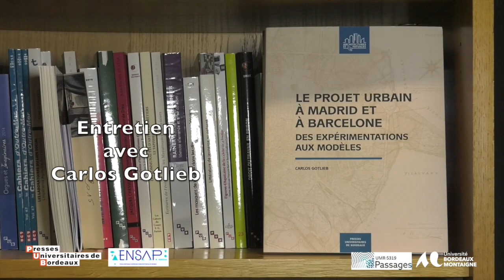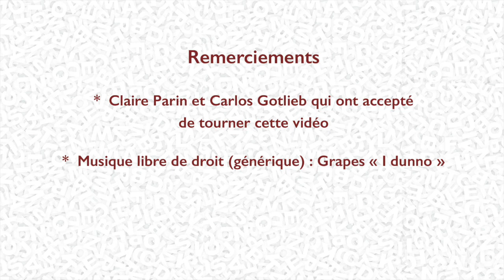Entretien avec M Carlos Gotlieb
Le dernier entretien avec les auteur.es des Presses Universitaires de Bordeaux de l’année universitaire 2020-21 accueille Carlos Gotlieb, architecte diplômé de la Faculté d’Architecture et d’Urbanisme de Buenos Aires, maître-assistant à l’École Nationale d’Architecture et de Paysage (ENSAP) de Bordeaux qui vient de publier Le projet urbain à Madrid et Barcelone. Des expérimentations aux modèles dans la toute nouvelle collection Architectures et Paysages, née de la collaboration entre les PUB et l’ENSAP. Il est interrogé par Claire Parin, directrice de la dite collection et professeure émérite à  l’ENSAP Bordeaux.